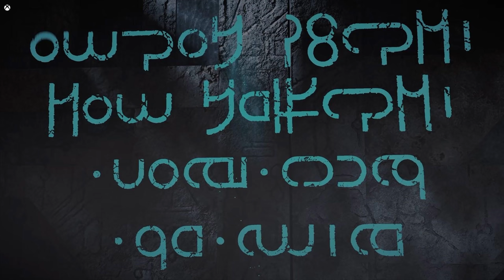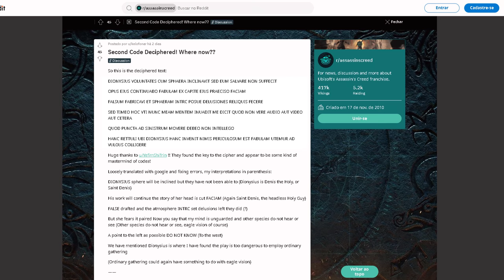BOMBA!!! SUPER EASTER EGG DE UNITY, MISTÉRIOS E MAIS NO CERCO DE PARIS DE ASSASSIN'S CREED VALHALLA!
🔻🔻 SEJA MEMBRO 🔻🔻

🔻🔻 CONECTE-SE COMIGO 🔻🔻

Kallil Augusto